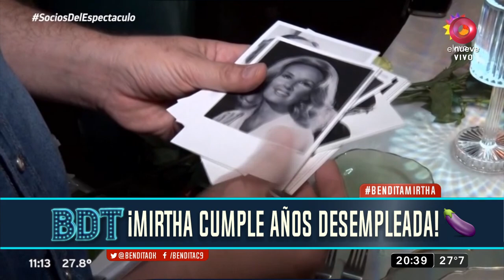Bendita | ¡¡Feliz cumple Mirtha Legrand!!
Rosa María Juana Martínez, más conocida como Mirtha Legrand, cumple 96 años este jueves. La reina de la televisión argentina atravesó diferentes generaciones con su carisma y supo como reinventarse para mantenerse a su edad aún trabajando delante de la pantalla chica. Durante toda su carrera, la "Chiqui", participó en más de 30 películas, diez obras de teatro y condujo su programa de televisión durante más de cinco décadas.